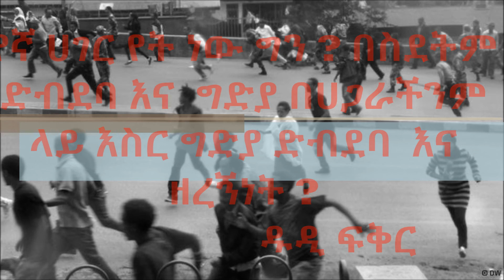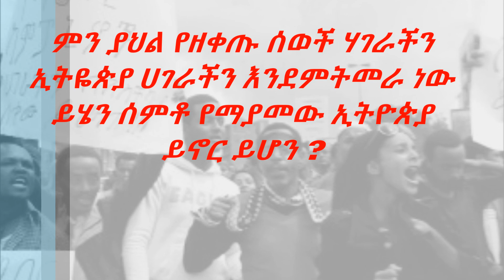ውሸት ሰለቸን!!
ምን ያህል የዘቀጡ ሰወች ሃገራችን ኢትዬጵያ ሀገራችን እንደምትመራ ነው ይሄን ሰምቶ የማያመው ኢትዮጵያ ይኖር ይሆን ?
                                      Dudi Fikir (ዱዲ ፍቅር)